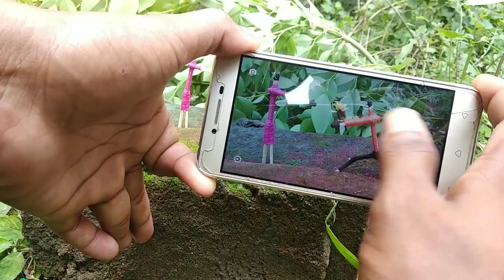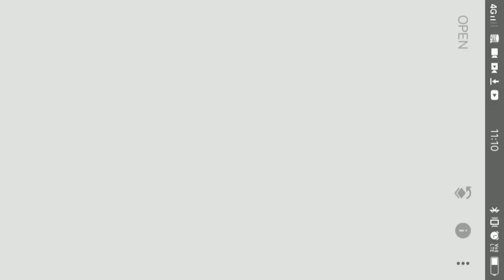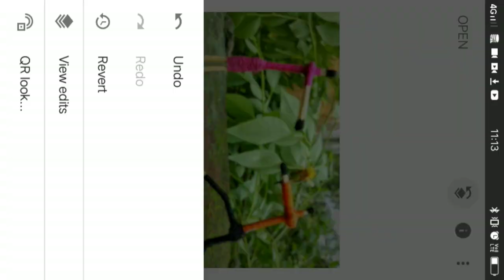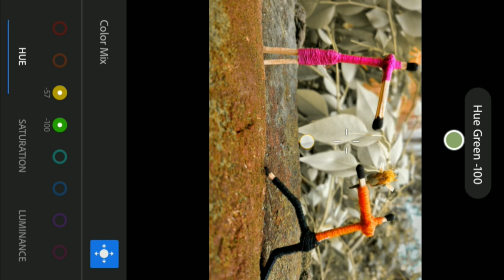Mobile photography,creative photography at home with matchstick and thread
mobile photography without lens, without macro lens